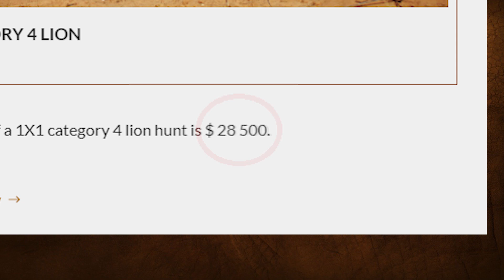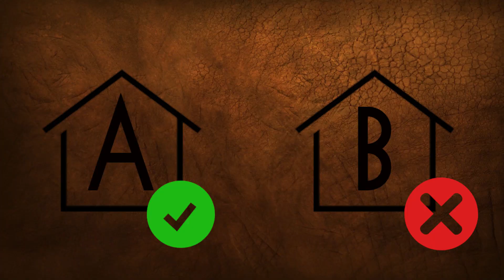ARRETEZ DE CARESSER LES LIONCEAUX, VOUS LES TUEZ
En Afrique du Sud comme dans beaucoup d'autres pays, il est possible de toucher des animaux sauvages. C'est le rêve de tous et c'est incroyable mais. je vous laisse découvrir la vidéo !

Ciaooo ! ✌